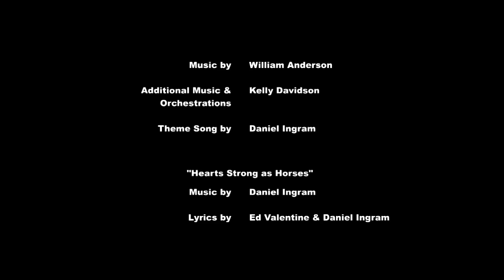MLP: FiM - Flight to the Beginning (S4E5 REVERSED)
.noitpircsed a eb dluohs erehT
"MLP: Friendship is Magic" belongs to Hasbro.